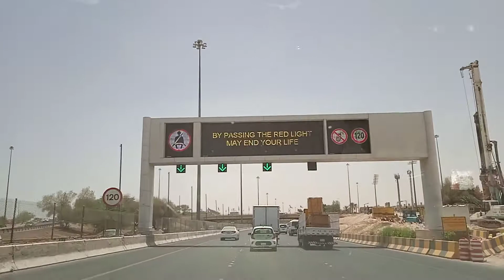ROADTRIP 13 MAY 2022